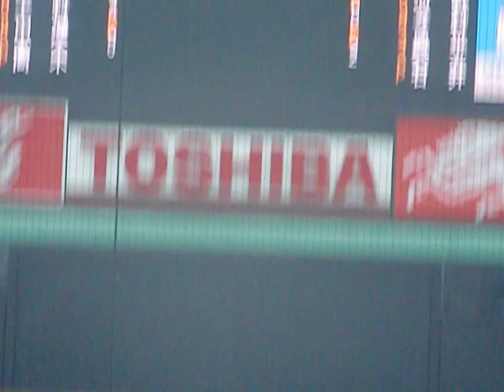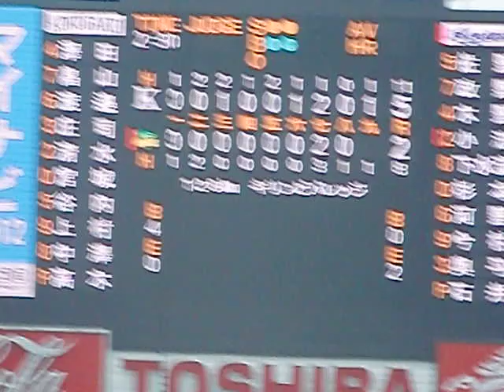高木京介（國學院大学）３.AVI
國學院の高木投手です。